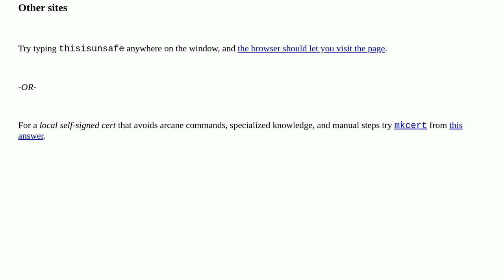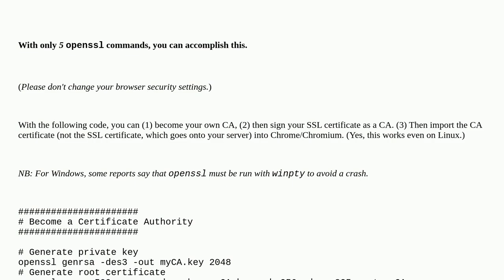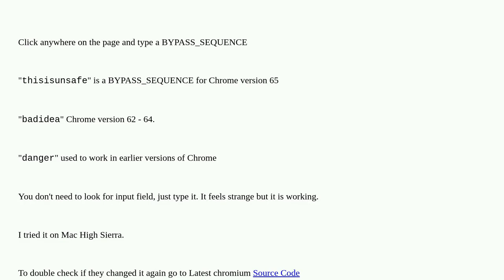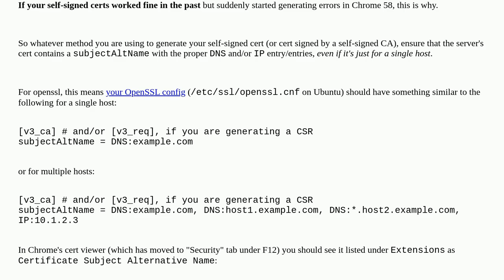Getting Chrome to accept self-signed localhost certificate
A special thanks goes out to the community

  google-chrome ssl self-signed certificate